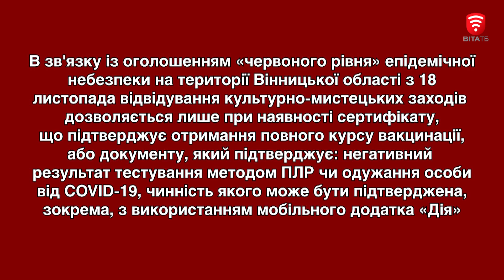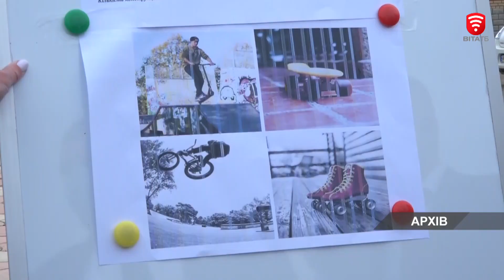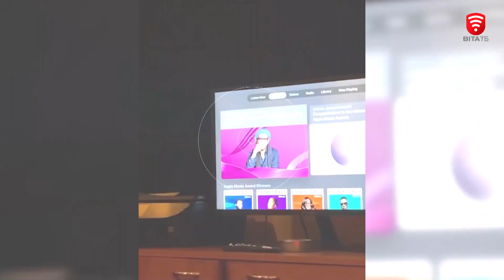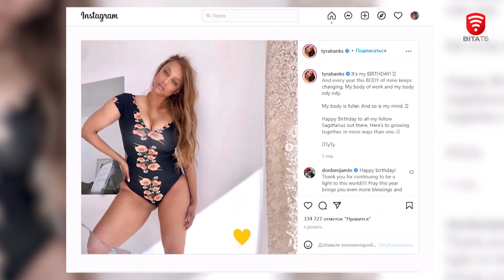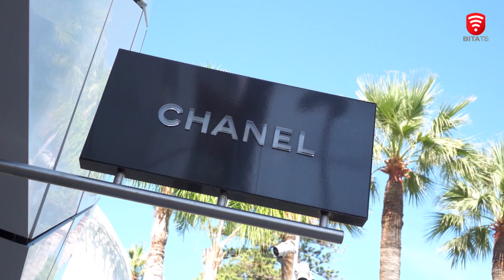Ранкове шоу "Світанок" від 17.12.2021 (повний випуск)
Ранкове шоу Світанок - в ефірі телеканалу ВІТА по буднях. Наші бадьорі та позитивні ведучі зроблять ваш ранок легким та інформативним.
Ділимось новинами, порадами та цікавинками зі всього світу. Радимо як провести час весело та з користю.

В студії працюють Богдана Лясківська та Олександр Бойцун​​

Сьогодні обговоримо:
У Вінниці відбудеться "Новорічний велопарад"
Для юних вінничан організовують новорічний творчий конкурс;
Чиновник з Кривого Рогу станцював з ялинкою на голові і став зіркою Мережі;
Поліція Лондона випустила "адвент-календар" зі злочинцями;
Казка про 12 місяців: У Вінниці в середині грудня ще цвітуть троянди;
Модні провали зірок 2021
Австралійські фахівці склали список найкурйозніших скарг туристів;

В гості до ведучих "Світанку" завітали:
Маргарита Юкало - акторка вистави  "Всі миші люблять сир"
Володимир Мотрич - актор вистави "Всі миші люблять сир"
Олег Алябін - співак, композитор, актор